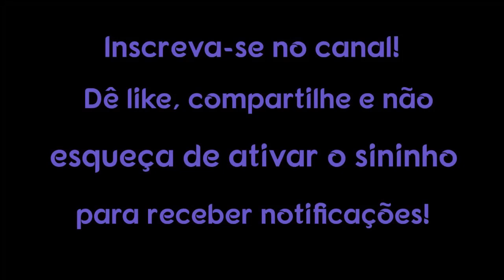VOCÊ ESTÁ EXPERIMENTANDO SINTOMAS AVANÇADOS DE MUDANÇA DE ENERGIA?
Mudança de energia ou ascensão, como alguns chamam, é basicamente um aumento no nível de consciência e na energia vibratória que cria uma mudança óbvia no nível de consciência que alguém possui.

1. Use um computador ou dispositivo móvel para abrir um vídeo.
2. Selecione "Valeu demais" abaixo do conteúdo. No pop-up que abrir, você verá diferentes opções de preços para o Valeu demais no seu país/região.
3. Para concluir a compra, siga as instruções exibidas na tela. Gratidão!